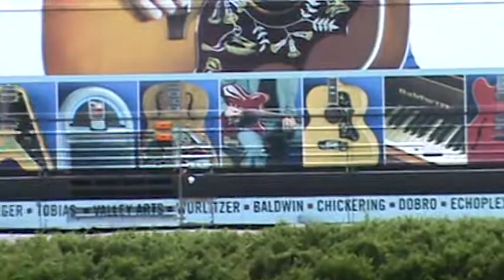Waukesha GuitarTown, Les Paul, Gibson Guitars and Friday Night Live 6/1/2012 pt. 30